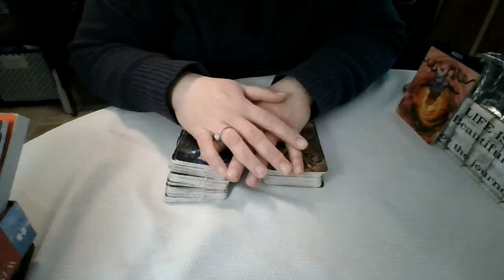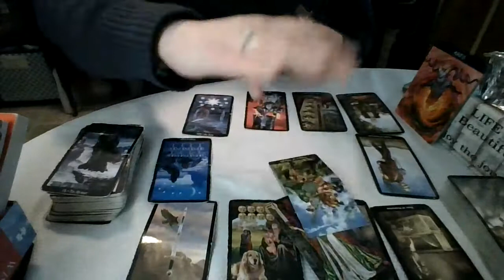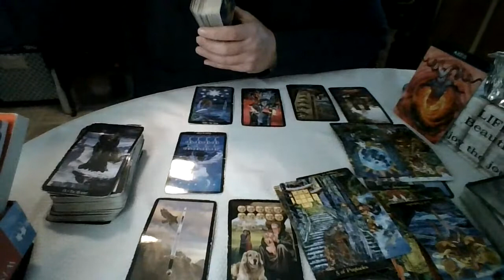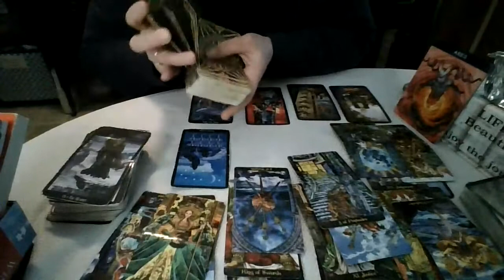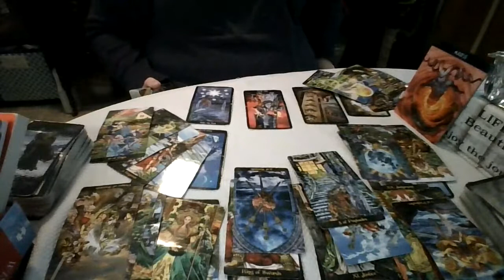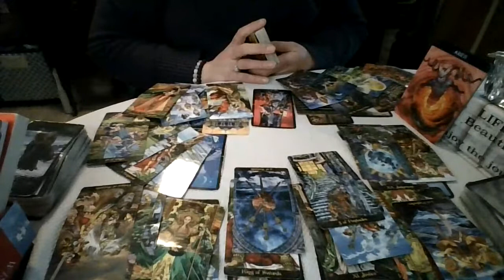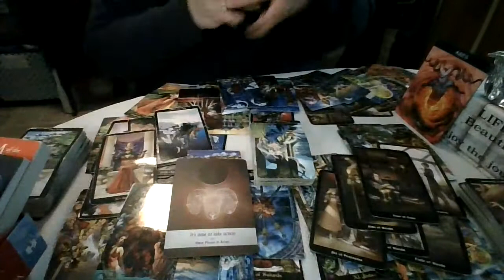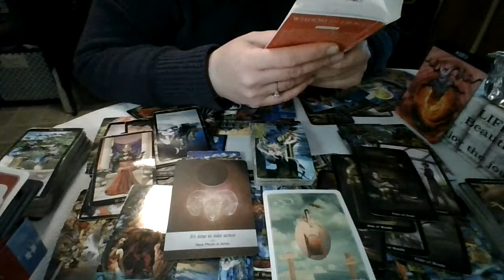Aries: Oh Snap! What Are You Planning?